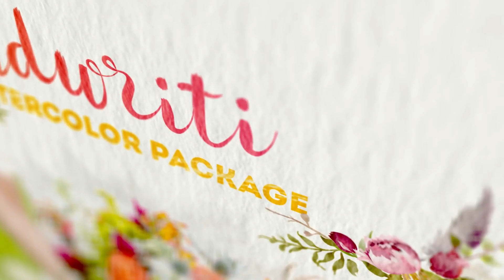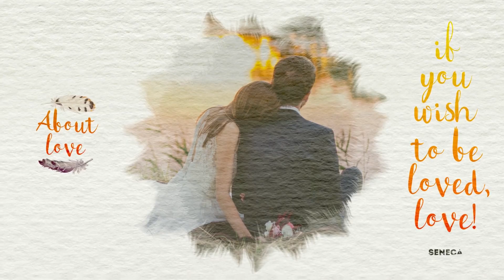Handwriting Watercolor Package | After Efects Project Files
100% After Effects
Perfect for 4K
Easy to customize and control
Fast render
Basic Math Symbols
29 unique paint elements
11 beauty bouquets
Blots, brushstrokes, text fx and more
29 different paper texture